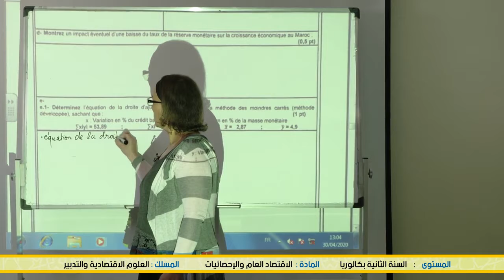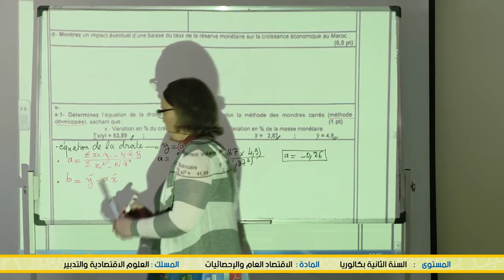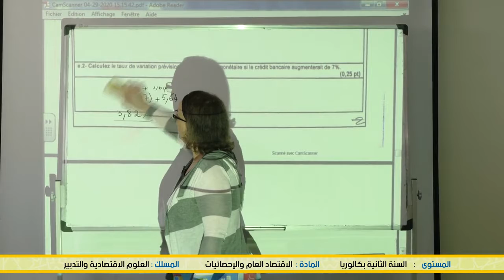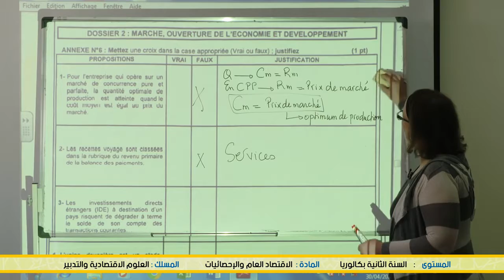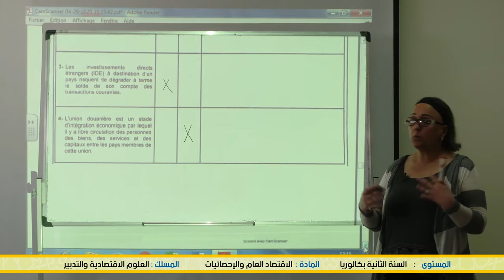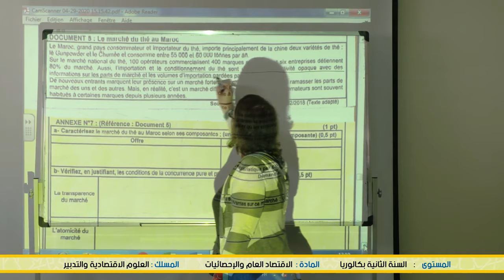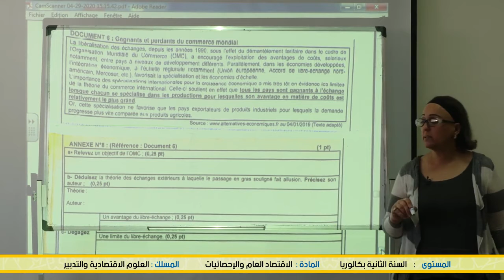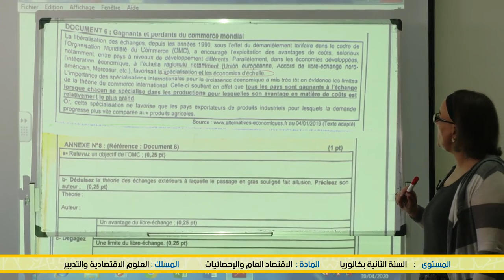العلوم الاقتصادية و التدبير : الاقتصاد العام و الاحصاء : examen national 2019 partie 3